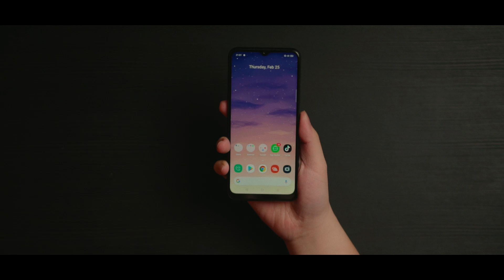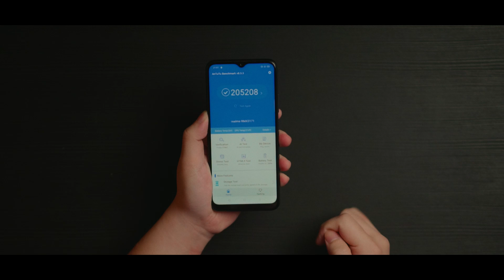5 Hal Menarik di realme narzo 30A! Unboxing + Hands On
Okay ini dia Smartphone pertama di Tahun 2021 dari realme Indonesia... Kira-kira apa aja sih yang bikin realme Narzo 30A ini menarik? Dan isi dusnya ada apa aja? Make sure kalian nonton sampai abis ya!